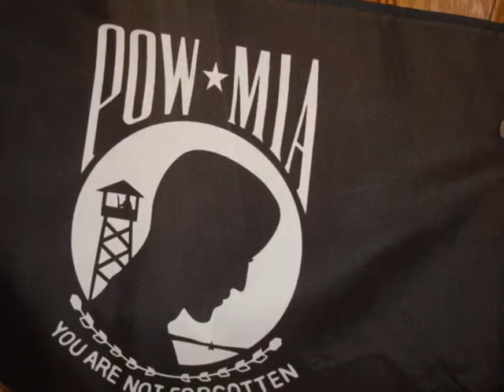James J. Peters VA Medical Center And The USS Navy 9/11/2013.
Navy Side-Captain Steven Beldy, Commanding Officer, Navy Operational Support Center, Master Chief Benevides Veteran Side-Dr. Langhoff, Medical Director, Bronx VA, Mr. Immitte, Associate Director, Jim Connell, Public Affairs, Carmine Mezzacappa, Veteran, Navy Rep., Nick Parulli Senior Chief And VA Police Officer. Johnnie H. Williams Jr., Veteran, Photographer, Jamie Carter Navy Veteran.

A meeting was held this date, September 11, 2013, at the Bronx VA, comprising both Navy, and Veteran components.  The meeting was very informative especially when both parties agreed on informing returning veterans of their benefits that their entitled to at the VA.  Many new medical features have been introduced by the VA regarding veterans, which Captain Beldy found extremely informative.

The Bronx VA is # 1 in the country for spinal cord research, and Jim Connell was gracious enough to give us a tour of the spinal cord unit.  A talk was given by Steven Knezevic, Research Coordinator, which was extremely informative.  The meeting went very well and both parties agreed on the importance of informing our veterans on the advantages and benefits of using the Bronx VA, for their needs in the medical health area. And see our Photo gallery of pure love for our Veterans and family's

                                     Johnnie H. Williams Jr.

                                Viet Nam Combat Veteran

                                   199th Light INF. 4/12

                                        (TET 1968).